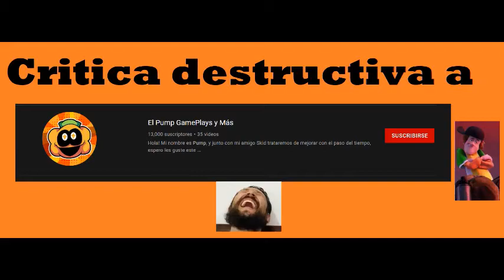Critica destructiva a El Pump GamePlays y Más